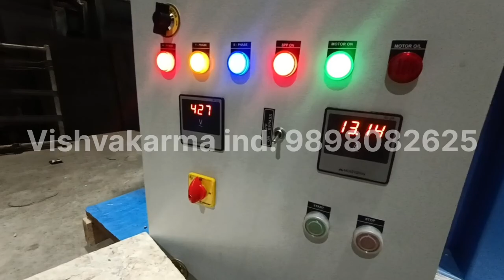24 INCH PLASTIC SCRAP GRINDER MACHINE +91 9898082625#plastic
We are manufacturing all in one car wheel cap grinder machine.
From-
VISHVAKARMA INDUSTRIES,
Plot No - 6,7, Shivbhumi estate part-3,
Gstrad-kunjad road,
Bakrol (Bujrang)
Daskoi
Ahmedabad, 382430
Gujarat,
India
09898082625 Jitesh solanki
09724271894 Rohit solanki